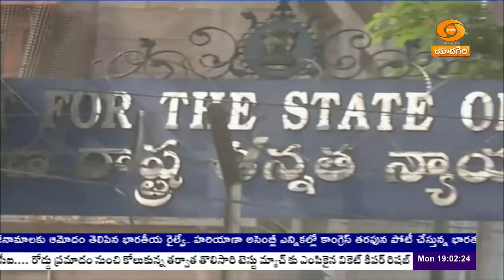పార్టీ ఫిరాయింపు ఎమ్మెల్యేల అనర్హతపై తెలంగాణ హైకోర్టు తీర్పు | Telangana High Court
తెలంగాణలో పార్టీ మారిన ఎమ్మెల్యేల అనర్హతలపై హైకోర్టు కీలక తీర్పు వెలువరించింది. న్యాయస్థానం తీర్పును ఆయా పార్టీల నేతలు స్వాగతిస్తున్నారు.